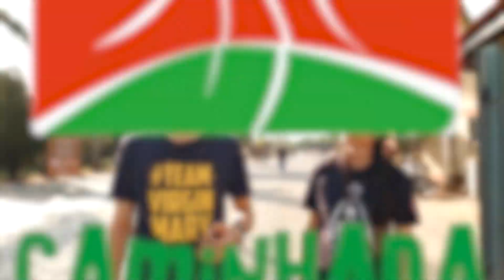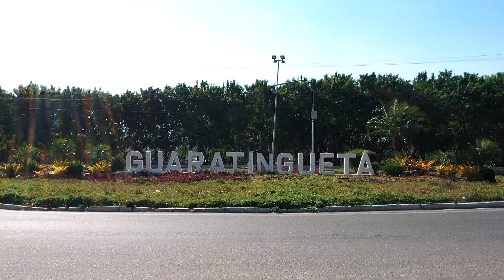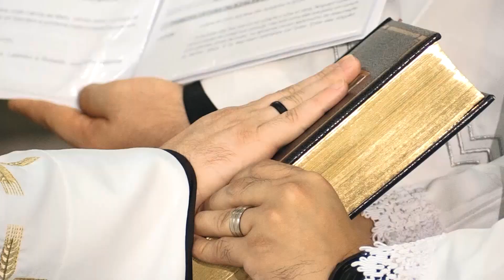10ª Caminhada Franciscana da Juventude | Apresentação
Confira o vídeo de apresentação da 10ª Caminhada Franciscana da Juventude que irá acontecer entre os dias 10 e 11 de setembro de Aparecida a Guaratinguetá (SP)!

Baixe o aplicativo oficial da Província Franciscana da Imaculada Conceição do Brasil gratuitamente no seu celular, tablete ou iPad:
Android: